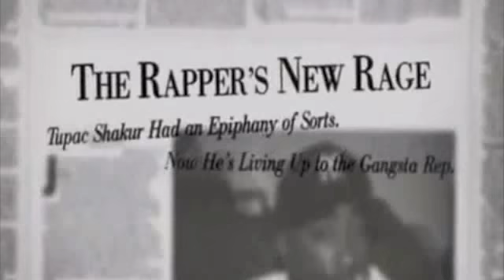J cole Killers Tupac, Biggie Smalls